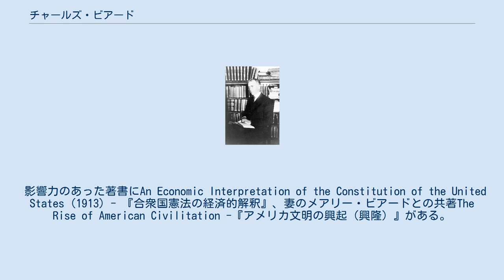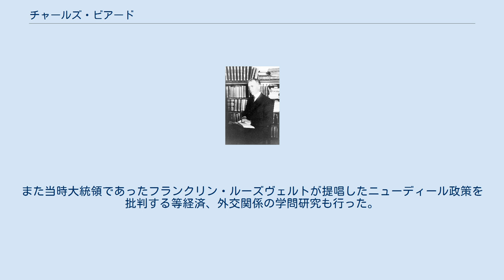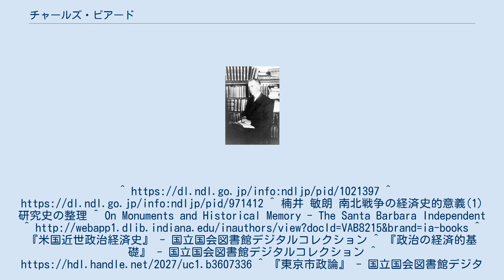チャールズ・ビアード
49歳当時のチャールズ・ビアード チャールズ・オースティン・ビアード（Charles Austin Beard、1874年11月27日 - 1948年9月1日）は、20世紀前半に活動したアメリカ合衆国の歴史学者、政治学者である。
 ビャード、ビーアドとも。
 影響力のあった著書にAn Economic Interpretation of the Constitution of the United States (1913) - 『合衆国憲法の経済的解釈』、妻のメアリー・ビアードとの共著The Rise of American Civilitation -『アメリカ文明の興起（興隆）』がある。
 インディアナ州ナイツタウンの郊外に生まれる。
デポー大学卒業後、渡英しオックスフォード大学で留学生として入学する。
その後帰国し、1904年よりコロンビア大学の教授となり、そこで歴史及び政治学の教鞭を執った。
ドイツ史学の客観主義を批判し、革新概念の主観主義を主張した。
また、同時期に同大学の博士号を取得する等幸運が訪れた。
しかし、1917年に第一次世界大戦でコロンビア大学の学生が平和主義者を批判するといった自由の問題により辞職した。
 1922年（大正11年）後藤新平の招聘により来日した。
その後一旦帰国し翌1923年（大正12年）に再来日した。
東京市市政顧問として雇われ、同年に発生した関東大震災での復興に携わる等東京の街の再活性に貢献した。
 その後帰国し、多くの母国の歴史の保守と革新の概念とした多くの著書を発行した。
1926年にアメリカ政治学会の会長、1933年にはアメリカ歴史学会の会長を務めるなど一躍有名な政治学者並びに歴史学者となった。
また当時大統領であったフランクリン・ルーズヴェルトが提唱したニューディール政策を批判する等経済、外交関係の学問研究も行った。
1948年コネティカット州ニューヘイブンにて死去した。
^ 楠井 敏朗 南北戦争の経済史的意義(1) 研究史の整理 ^ On Monuments and Historical Memory - The Santa Barbara Independent ^ ^ 『米国近世政治経済史』 - 国立国会図書館デジタルコレクション ^ 『政治の経済的基礎』 - 国立国会図書館デジタルコレクション ^ ^ 『東京市政論』 - 国立国会図書館デジタルコレクション